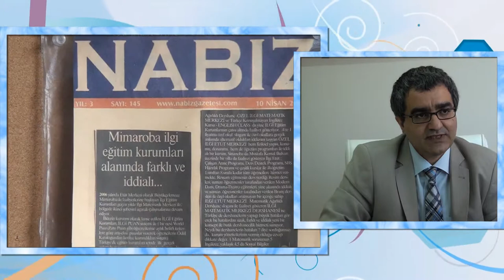[DershanehaberTv.com] Özel İlgi Etüt Merkezi